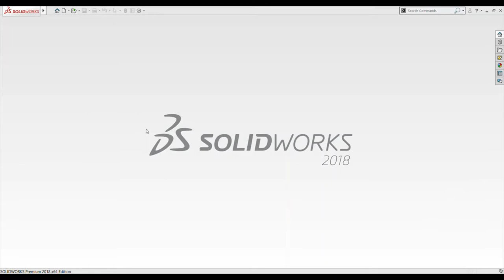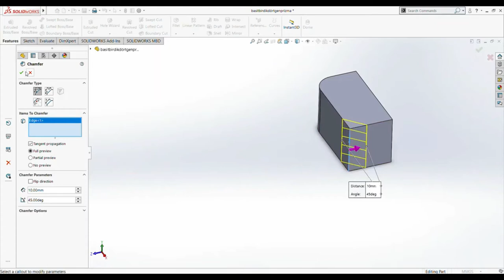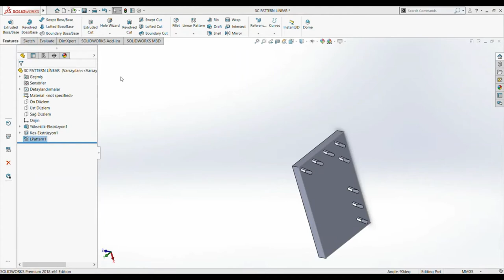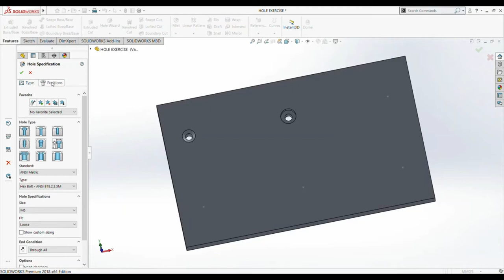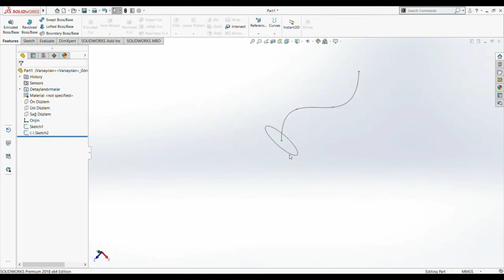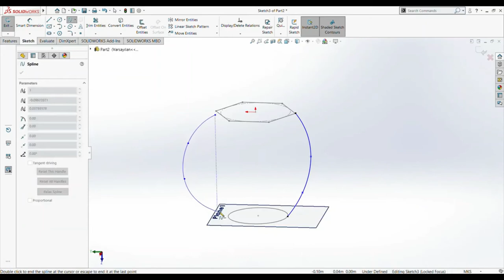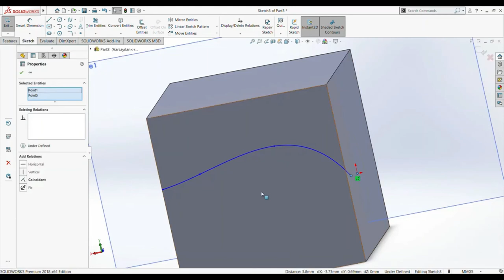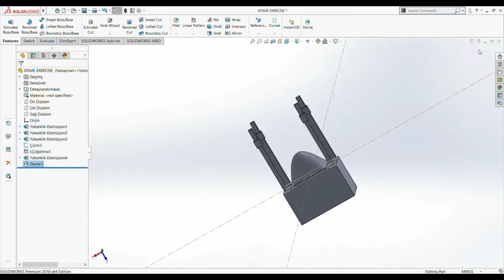Ders 5 - 3B Çizim Teknikleri